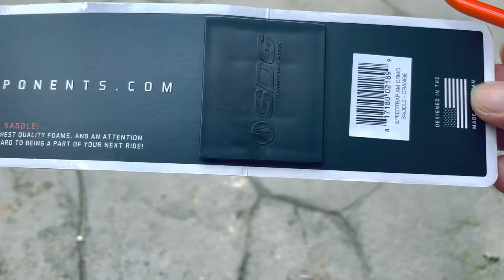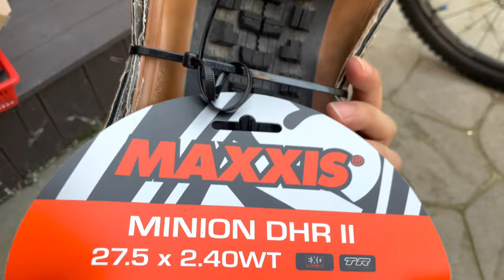Saddle Day Deity Speedtrap Saddle Orange Color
So happy for Deity saddle to complete my Deity group Set Handlebar Grip and now Saddle Speedtrap Orange version, cool color combination